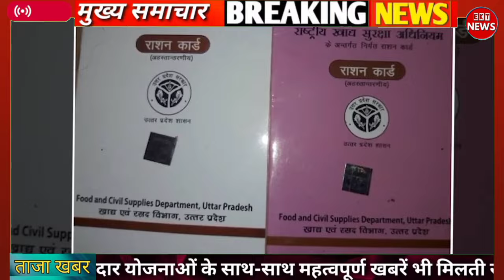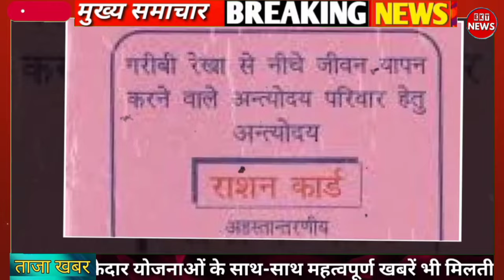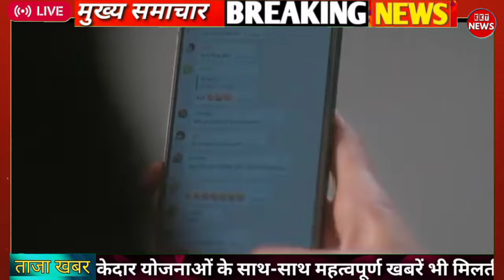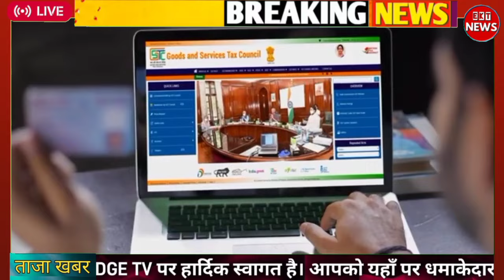🔴24 मार्च आज देश मे 5 बड़े बदलाव हर गरीब अमीर बनेंगे केजरीवाल को जेल बोर्ड रिजल्ट तिथि घोषित pm